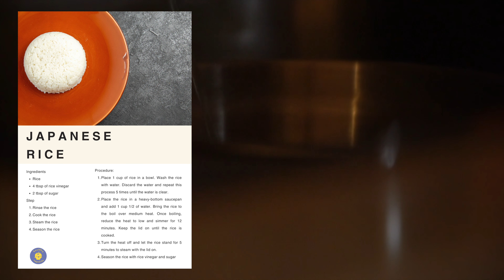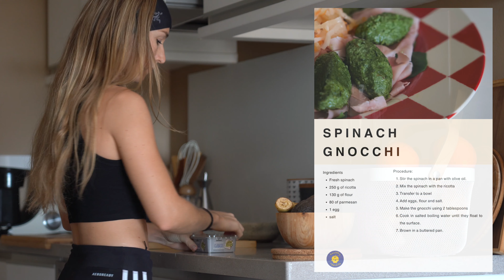Autumn Wellness Guide: Delicious Autumn Recipes + Diet Hacks for the Season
Embrace the flavour of fall with simple, realistic homemade meals. Healthy food is not bland ! Eat healthy and enjoy every bites of your meal to see results in your fitness and wellbeing journey. Without restricting.

🌎 Don't forget to enable CC in video settings for subtitles.

📍 Healthy recipes
01:01 ⎜Braised fennel⎜
04:17⎜Korean veggies ⎜
07:22⎜TV Dinner⎜
08:55 ⎜Spinach gnocchi⎜